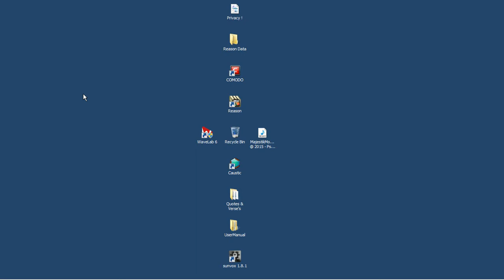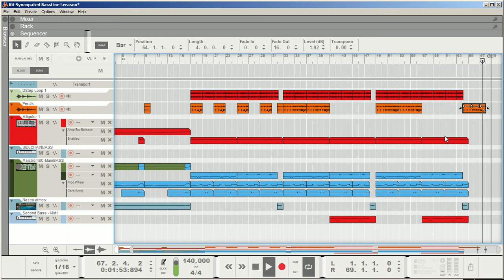Malstrom DS v4